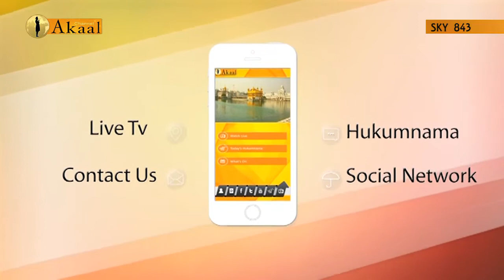Encounters with Subheg Singh Kandola - Episode 04